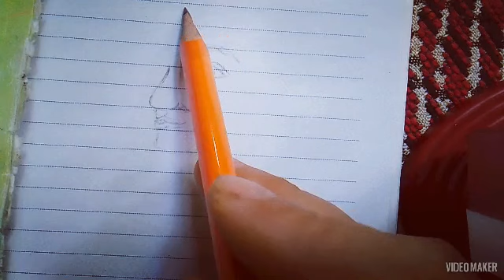Portrait of Swami Vivekananda sketch portrait@AlaiBasumatary